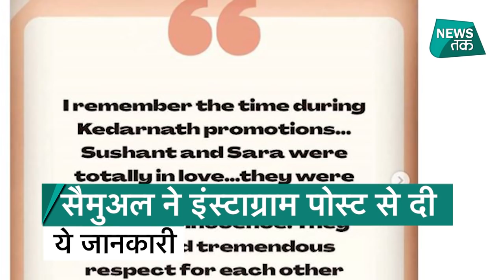Sushant singh rajput के दोस्त Samuel Haokip का बड़ा खुलासा!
बॉलीवुड अभिनेता सुशांत सिंह राजपूत के निधन के बाद कई तरह की बातें खुलकर सामने आई हैं। इस केस के अलावा उनकी निजी जिंदगी की भी कई तरह की बातें सामने आने लगी हैं।अब सुशांत के खास दोस्त सैमुअल हॉकिप ने उनकी लव लाइफ के बारे में एक ऐसी बात का खुलासा किया है, जिसने सभी को हैरान कर दिया है।
उनका कहना है कि सुशांत और सारा अली खान कभी एक खूबसूरत रिश्ते में हुआ करते थे।